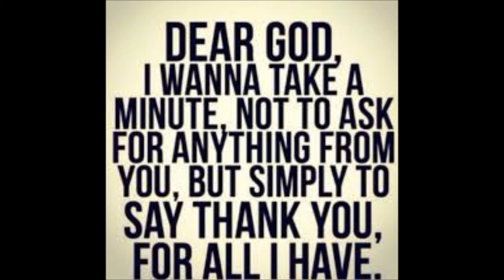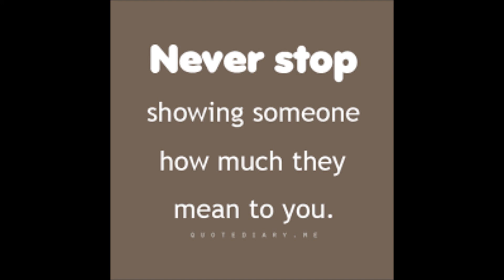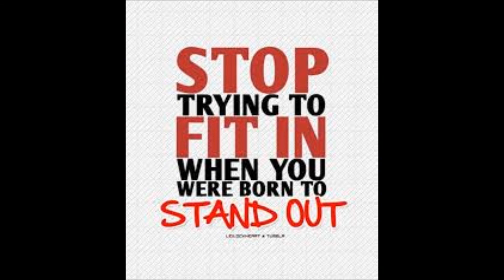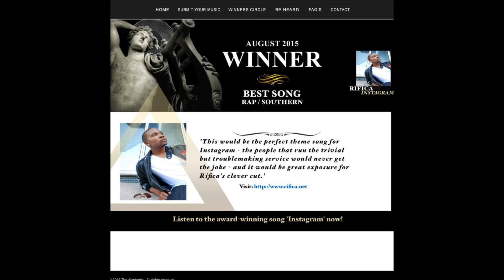Instagram by RIFICA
Video to accompany the lyrics to RIFICA's award winning single "Instagram"!